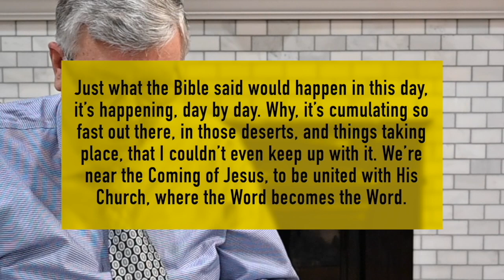Por Brasil, 01 04 2023, Palavra Encima De Palavra, Carta Do Irmão Joseph Branham